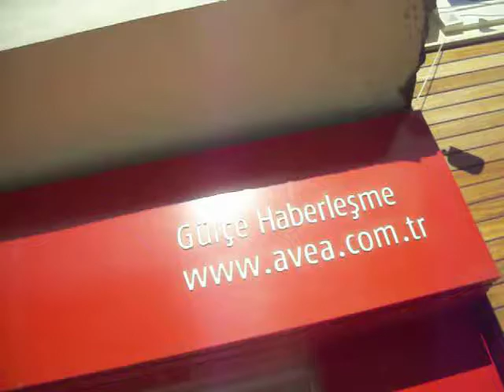Canakkale, Turkey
Çanakkale (pronounced [tʃaˈnakkaˌle]) is a town and seaport in Turkey, in Çanakkale Province, on the southern (Asian) coast of the Dardanelles (or Hellespont) at their narrowest point. The population of the town is 106,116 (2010 estimate). The current mayor is Ülgür Gökhan (CHP).

Çanakkale Province, like Istanbul Province, has territory in both Europe and Asia. Ferries cross here to the northern (European) side of the strait.

The city is the nearest major town to the site of ancient Troy. The "wooden horse" from the 2004 movie Troy is exhibited on the seafront. Çanakkale is the second city to be situated on two continents after Istanbul. However Çanakkale is closer to mid-division than Istanbul.
NameThe Byzantine name for Çanakkale was Δαρδανέλλια Dardanellia, from which the English name Dardanelles is derived.

Çanakkale was an Ottoman fortress called Kale-i Sultaniye (Ottoman Turkish: قلعة سلطانيه) or Sultaniye kalesi (Fortress of the Sultan). It later became known for its pottery, hence the later name Çanak kalesi 'pot fortress' or 'Çanakkale.

The first inhabitants of the city, which hosted many civilizations, lived on the Biga Peninsula in the Last Chalcolithic Age c. 6000 years ago. However, very little is known about the identity and lifestyle of these early settlers. According to some excavations and research, the earliest settlements in the region were established at Kumtepe. It is supposed that Kumkale was established in 4000 BC and Troy between 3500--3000 BC. The real history of Çanakkale started with Troy.

Later the Aeolian Greeks settled on that important land in the 8th century BC and established many trade colonies in the region called Aeolis. The region came under the control of the Lydians in the 7th century BC and under the control of the Persians in the 6th century BC. Aeolis went under the control of the Macedonians as Alexander the Great defeated the Persians by the Granicus River of the region in the Battle of the Granicus on his way to Asia. The region went under the reign of the Kingdom of Pergamon in the 2nd century BC.

The western part of the Biga Peninsula where ancient Troy is stiuated was called Troas. Alexandria Troas, an important settlement of the region, was a free trade port and a rich trade center during Roman times. Later in the 2nd century AD, the region was attacked by Goths from Thrace. During the 7th and 8th centuries, in order to attack Constantinople the Arabs passed the strait a few times and came up to Sestos. At the beginning of the 14th century the Karasids dominated the Anatolian part of the strait. During the first half of that century Demirhan Bey from Karasids attempted to dominate the region. The Ottomans gained control of Gallipoli in 1367.

In 1915, during the First World War, Great Britain and France attempted to to capture the Ottoman capital of Constantinople and secure a sea route to Russia. Known as the The Gallipoli Campaign, or the Dardanelles Campaign, in Turkey it is referred to as the Battle of Çanakkale (Turkish: Çanakkale Savaşı), in particular the sea battle which took place on March 1915 where the Royal Navy was repulsed by Turkish forces. During the naval battles, Joule, AE2, Triumph, Ocean and HMS Goliath were among the crafts sunk by Turkish forces.
EducationThe service of education throughout the city is above the country averages. There are 13 high schools and a college within the boundaries of the city. Çanakkale Onsekiz Mart University has 9 faculties, 2 institutes, 2 vocational schools and serves more than 20,000 students. Eight percent of the population are college graduates.

[edit] TransportationCanakkale has one airport, which is 3 km off the city, serving since 1995. Anadolu Jet a trademark of Turkish Airlines, and Borajet has flights from Istanbul and Ankara seven days a week.

Sea transportation is vital for the city since it is located on both sides of Asian and European continents, just like Istanbul.

Çanakkale is linked to north, east, and south by well-paved highways numbered E87/E90/D.550, E90/D200, and E87/D550 respectively. There are buses from Istanbul and Izmir at any time, day or night. It takes five and a half to six hours to get from Istanbul to Canakkale, and about the same time from Izmir.